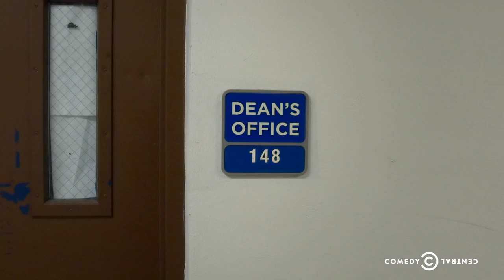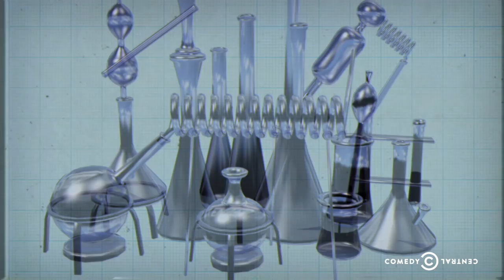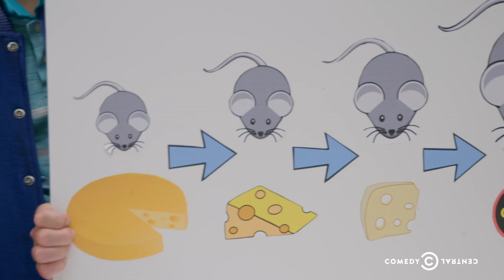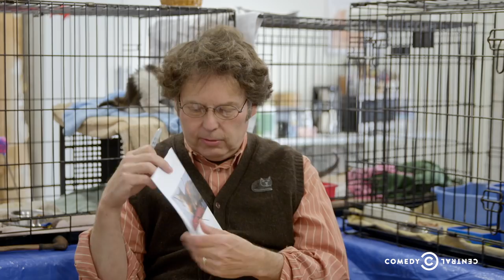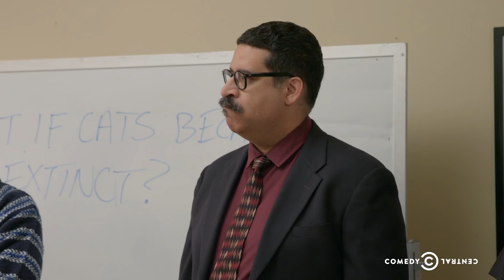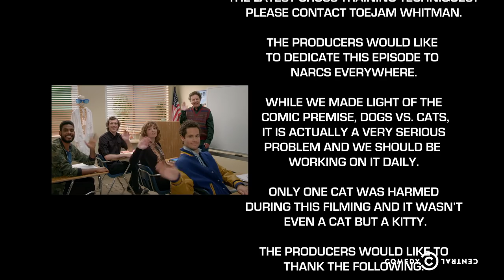Questionable Science - Cats Pt. 1 - Uncensored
Professor Rich wonders what would happen if cats became extinct, and a mysterious new student joins the class.

Starring: Rich Fulcher
Written by: Rich Fulcher and Doug Karo
Directed by: Nick Corirossi and Charles Ingram